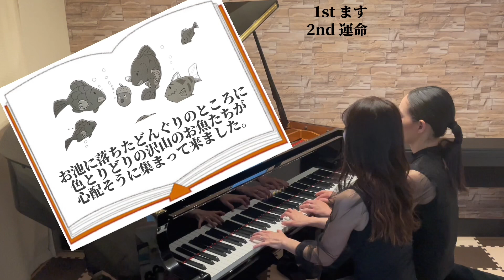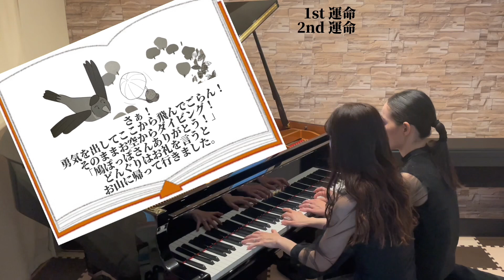おもしろ連弾ミックス『どんぐりの運命』ピアノ連弾「MoRe」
皆様もご存知の「どんぐりころころ」
それを面白おかしく、ベートーヴェンの運命にのりながらお話が進んでいきます。
まさかの鳩さんが出て来たり、楽しいお話になっているので、お話の内容やそれをかきたてるBGM♬
どんどん移り変わっていく曲にも注目してお聞きください🤭💕

Instagram DMまたはコメントいただけましたら、こちらから連絡させていただきます！

これからもMoReをよろしくお願いします💕